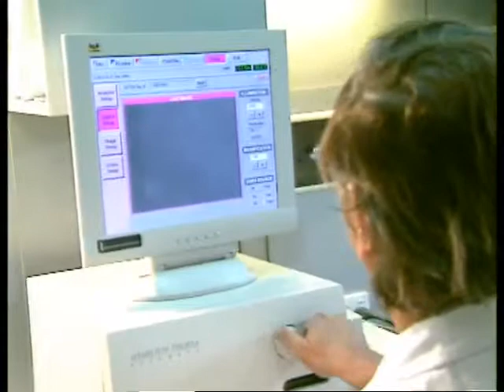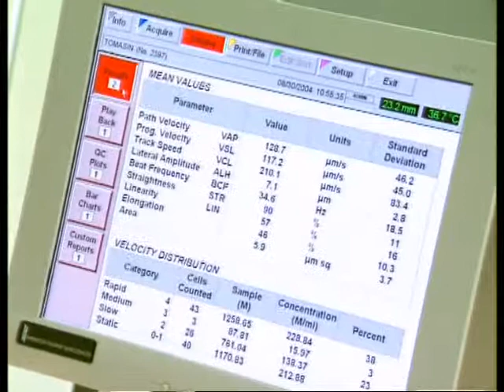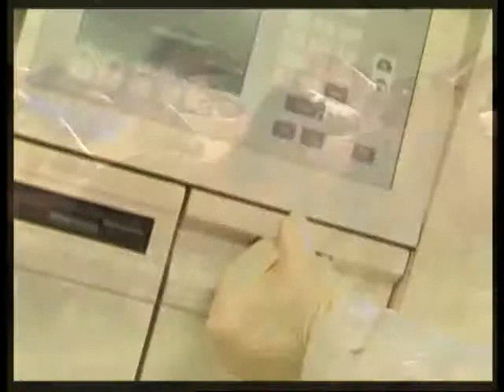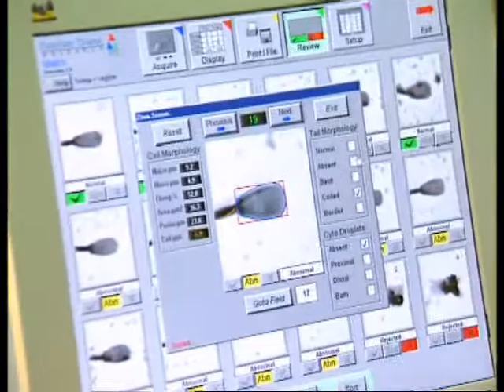Genética bovina al servicio del campo y los consumidores. (#574 2014-08-02)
Cómo son las biotecnologías que permiten acelerar la selección bovina.